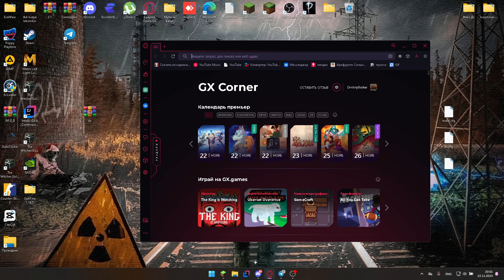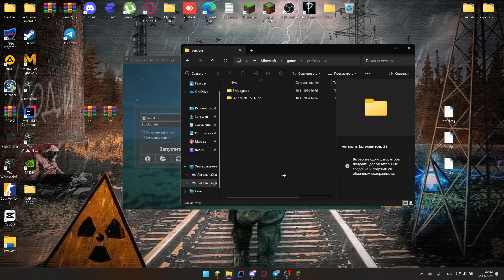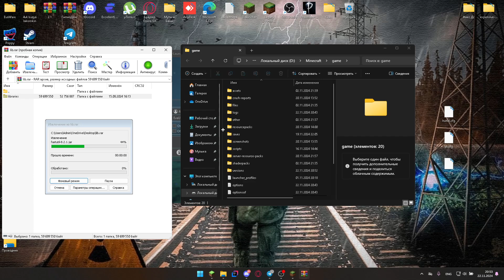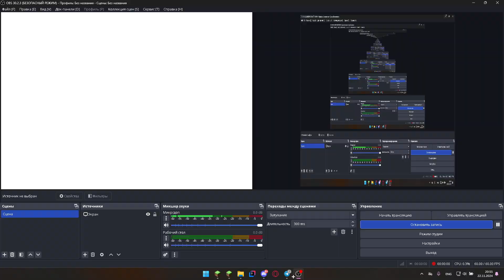Тутор на установку Eva Updrade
😎 мой дс - doctor_frik 😎
 ♨ Лучший хвх серве-  🌀
👆 Чтобы скачать скопируйте ссылку выше и вставьте в поиск 👆
🤖 Комплектующие ноута: 🤖
🤖 Процессор - Intel Core i5-12500H 🤖
🤖Видеокарта - NVIDIA GEFORCE RTX 3050 🤖
🤖 Экран - 1920x1080 144Hz 15.6 IPS DISPLAY 🤖